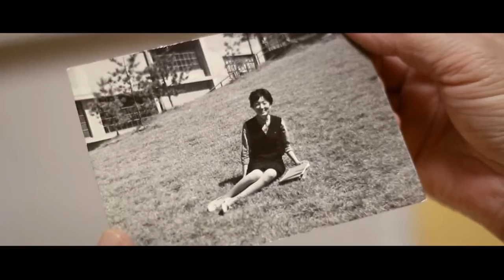MV 노바샘 흰머리 MV